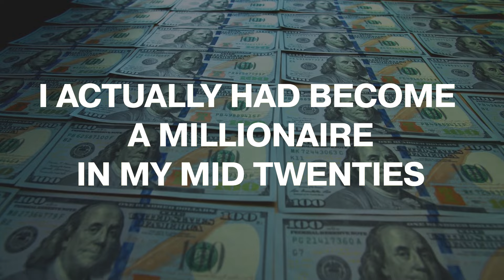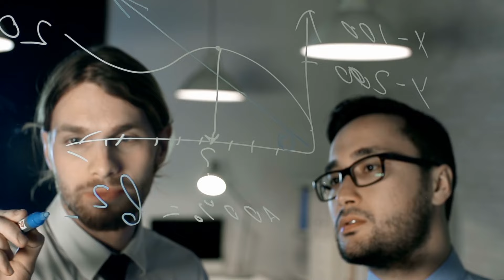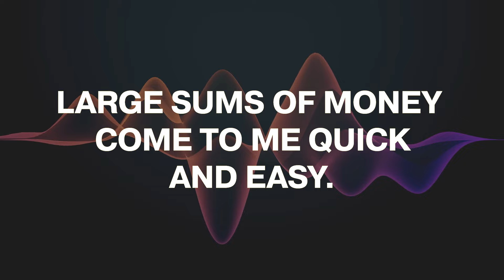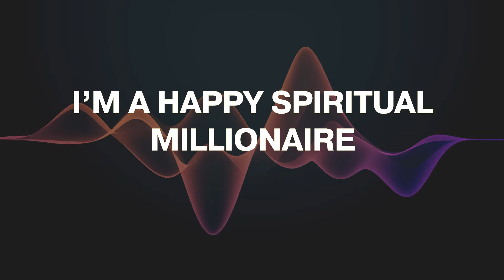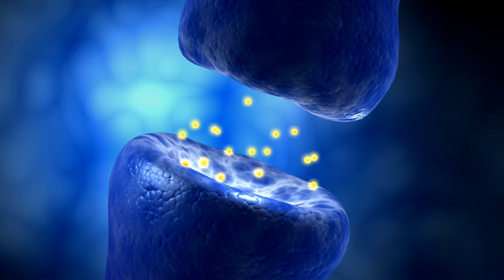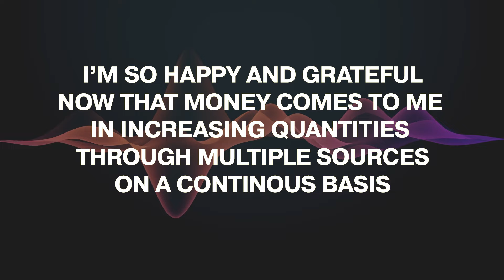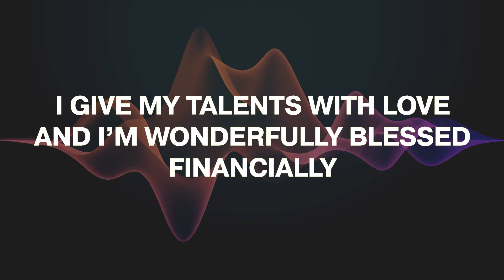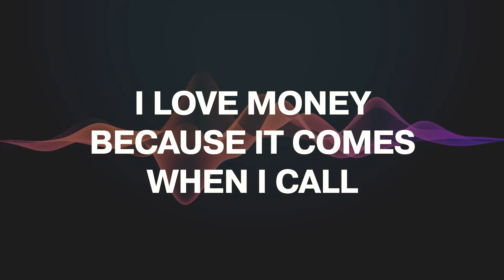Say this for 60 Seconds & Money Comes Quickly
5 Money Affirmations that Work Quickly | The Law of Attraction 2024

One of the top searches people make is for money affirmations that work instantly. What most people don't realize is that we're ALL using affirmations everyday. An affirmation is just a habitual thought or belief. Stanford University proves we have approximately 65,000 subconscious thoughts everyday. This means we have thousands of affirmations everyday. They are just unconscious and habitual, so we don't realize. This means you have thousands of money affirmations for attracting wealth, or  for blocking money.

The law of attraction is always working for money, the question is just whether you are attracting money or you are blocking money. In today's video I break down 5 money affirmations that work instantly. These are some of the best money affirmations I've used for attracting money and bringing wealth into your life quickly. The law of attraction is always responding to your thoughts and emotions. So it's important to consciously choose your affirmations, instead of them being habitual thoughts from your pre-programmed money beliefs.

Say These 5 Money Affirmations that Work Fast, See What Happens Next.